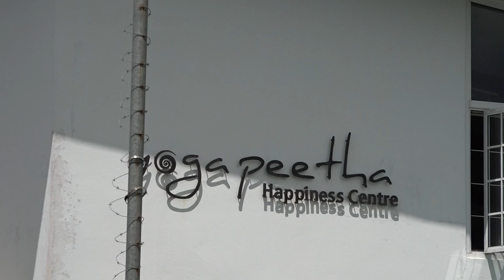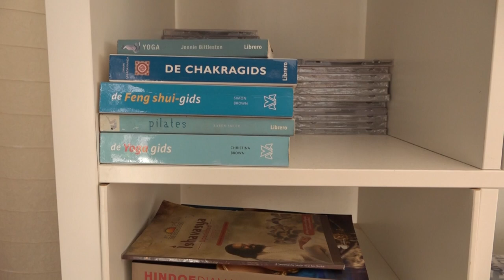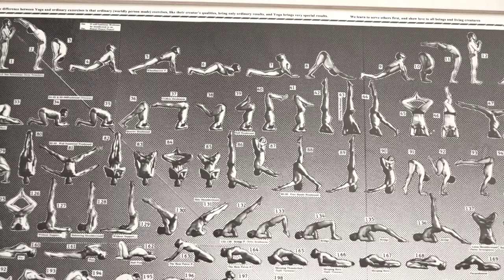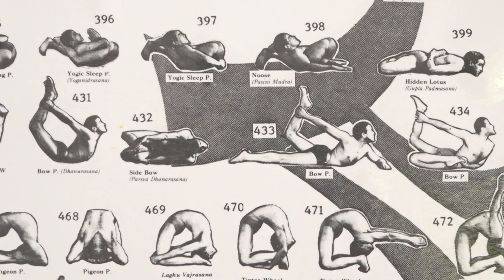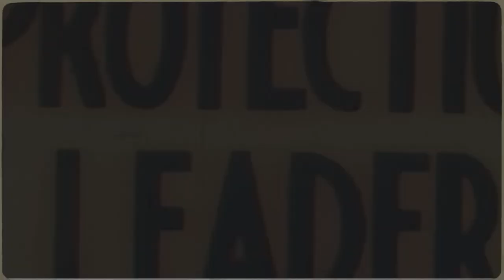IN GESPREK MET ... 02 AUGUSTUS 2023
Gasten:
Swami Drupadhannand - Art of Living International
Dew Sharman - Ondervoorzitter DNA (over de noodzaak voor de Wet Burgerlijk Wetboek)